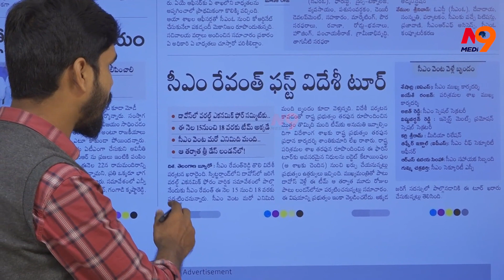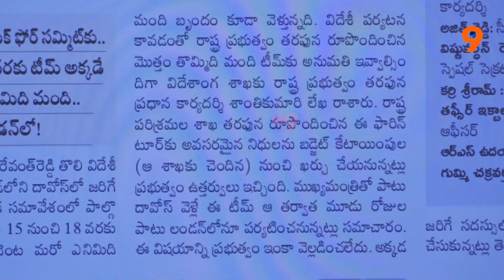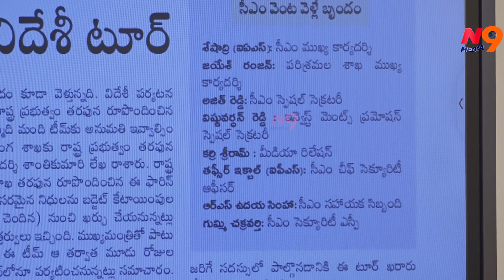రేవంత్ రెడ్డి లండన్ టూర్ | Revanth Reddy | Journalist Rakesh | N9 Media